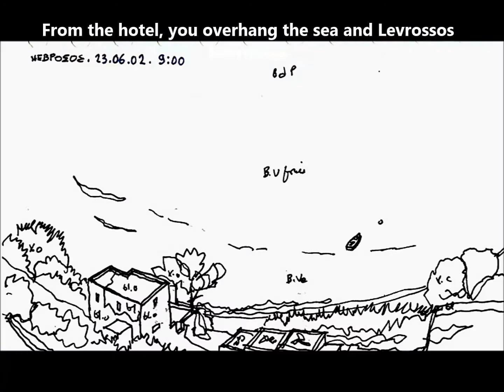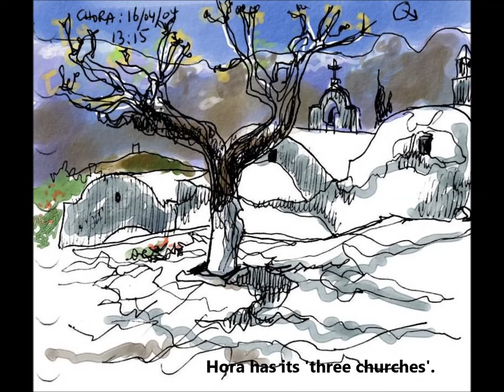AMORGOS THE MAGIC CYCLADIC ISLAND